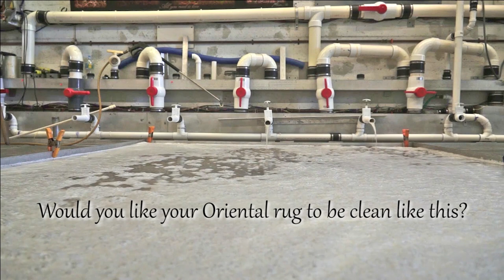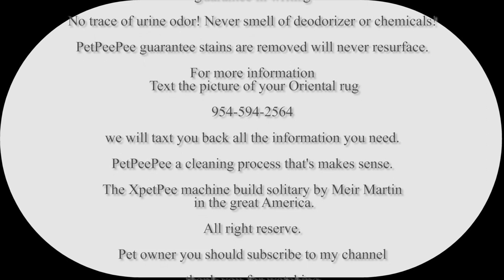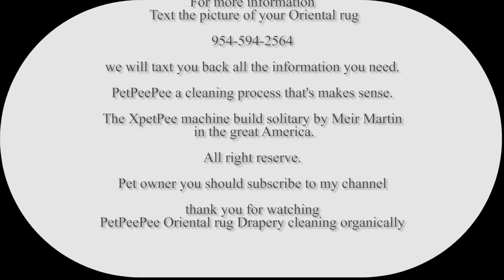How PetPeePee® Remove the Nasty Odor From sweat odor in Wool Asian Oriental Carpet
Worldwide service | A Blue Runner Clean from Dog Urine odor By PetPeePee Company.

Cleaning a runner from dog urine odor without Destruction the fiber or the color.

The PetPeePee company builds the XpetPee machine that cleans your fine rug from the urine odor “THROUGH.”

The PetPeePee Statement: NEVER TUCHEING THE RUG DORING THE WET CLEANING PROCESS!

To clean the fine area rug from the urine odor, the PetPeePee company using the odor-free cleaning product from the Dead Sea that never deposits unpleasant smell into the rug fiber.

The PetPeePee company provides and Nationwide service using UPS end worldwide service using DHL  for pickup and delivery.

A Cleaning Process that makes sense is PetPeePee company.